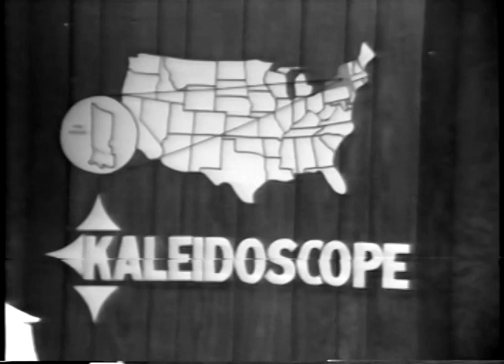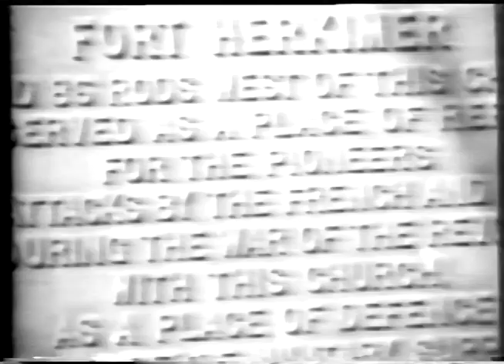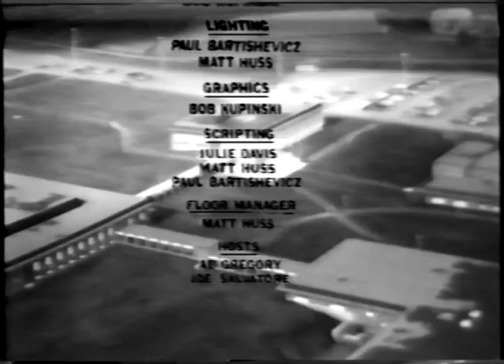Kaleidoscope 1978 show 9 Radio Television Broadcasting Herkimer County Community College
Kaleidoscope is a student-produced program from Herkimer County Community College's Radio-Television Broadcasting curriculum. This recording was made on 1/2 inch black and white video in 1978 and was archived many years ago to VHS from which this video was taken.